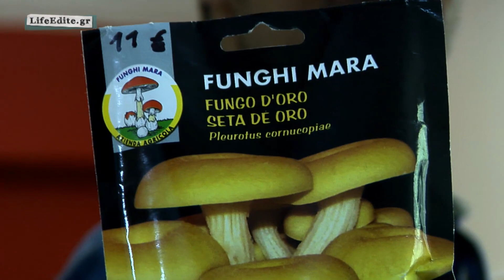GreenHack : Mανιτάρια απο "Σπίτι" για σπίτι.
Eπισκεφθήκαμε για άλλη μία φορά το Hackerspace.gr  , με σκοπό αυτή τη φορά να καταγράψουμε,  με την βοήθεια πάντα  της νεοσύστατης ομαδας του Hackerspace τους "GreenHack",  την Καλλιέργεια στο σπίτι, μανιταριών σε άχυρο. (ενδείκνυται για τα είδη Φολιόοτα (Phoilota Aegerita), Πλευρώτους.

Το Hackerspace είναι ένας ανοιχτός χώρος δημιουργικότητας, συνεργασίας, έρευνας, ανάπτυξης και φυσικά μάθησης. Είναι όμως και κάτι περισσότερο από ένας φυσικός χώρος. Είναι μια ενεργή κοινότητα ανθρώπων με ιδέες που πηγάζουν απ' τη φιλοσοφία του Ελεύθερου Λογισμικού. Η ιδέα μας πηγάζει από το Ελεύθερο κι Ανοιχτό Λογισμικό (Free / Open-Source Software), από τις ανοιχτές ιδέες, μα κυρίως από την ανάγκη μας να μοιραζόμαστε με τον υπόλοιπο κόσμο τις εμπειρίες που έχουμε αποκτήσει μέσα από την ενασχόλησή μας με το Ελεύθερο κι Ανοιχτό Λογισμικό.